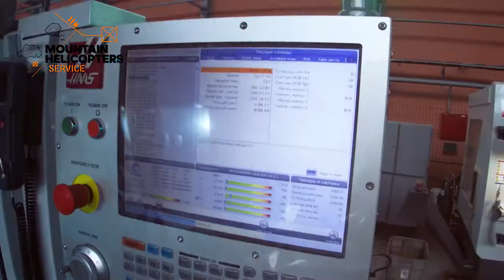Mountain Helicopters. Maintenance, repair and overhaul Mi-24, Mi-8, Mi-26 helicopters. Sales.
Maintenance and renewal of helicopter resources is a key factor in the operAviation technical equipment and supplieson aircraft (MRO). Aviation technical equipment and supplies and Electronic Equipment Repair (AEREO) is the key to safety, and at the same time it is the main factor of Aircraft Incidents.

We are an EXCLUSIVE partner of one of the most advanced aircraft repair companies in the world - “OARZ“ JSC which has a military license for the repair of military aircraft and dual-use aircraft.

To order a high-quality and efficient overhaul service or delivery of spare parts, contact our staff in any way convenient for you and we will fulfill your task in the best possible way!

All these services are relevant for the Aviation technical equipment and supplies Supplies and Materials suppliers and factories performing the helicopter repair.